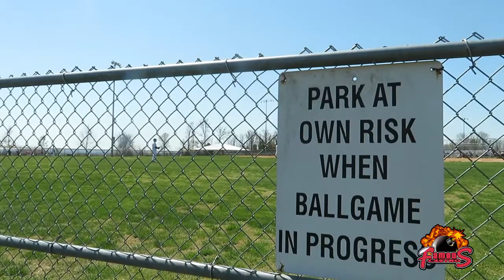Webb City Naturals Take over Branson Bluegrass Tourney VLOG#25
I want to thank everybody for showing love to the channel!

If you are into shoes and clothes join the facebook pages